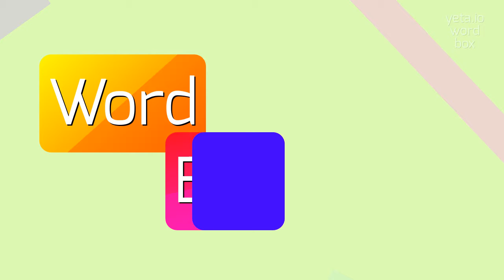CLASSIST - How to pronounce Classist?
CLASSIST - Avoid mistakes: The right way to say Classist in 2023

Classism is a form of discrimination or prejudice based on social class.
It refers to the unfair treatment, stereotypes, or biases towards individuals belonging to a particular social class, either higher or lower.
Classism can manifest in various aspects of life, including education, employment, housing, and access to healthcare.
It can perpetuate socioeconomic inequalities and hinder social mobility.

Pronunciation:
To pronounce 'classist', you can say 'klas-ist'.
Alternative pronunciations include 'klas-uhst' and 'klas-eest' .

Test yourself by speaking the following examples:
1. She faced classist attitudes when she tried to rent an apartment in an upscale neighborhood.
2. The media often perpetuates classist stereotypes, portraying the wealthy as successful and virtuous, while stigmatizing the poor.
3. John's promotion at work was denied due to classist biases, favoring candidates from prestigious universities.
4. Classism affects educational opportunities, with students from lower socioeconomic backgrounds facing barriers to accessing quality education.
5. The concept of class privilege highlights how certain individuals are afforded advantages solely based on their social class